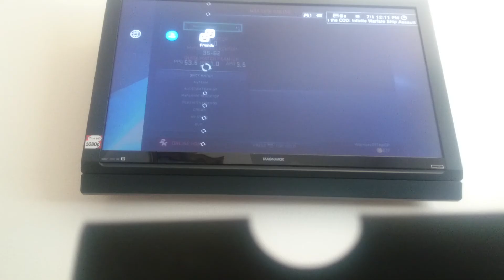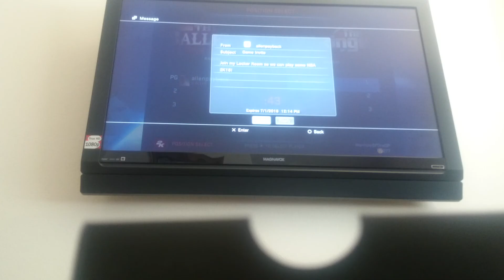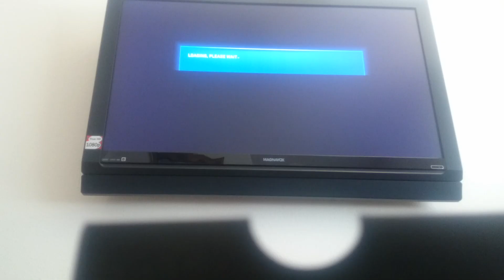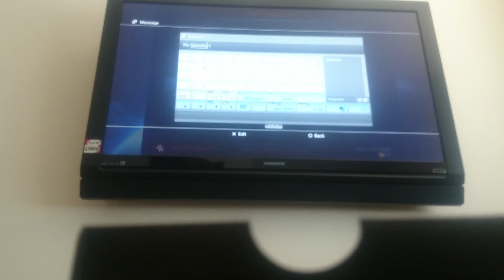Day 2 SSH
SC bingdalingaling
Enjoy Goteem Coach